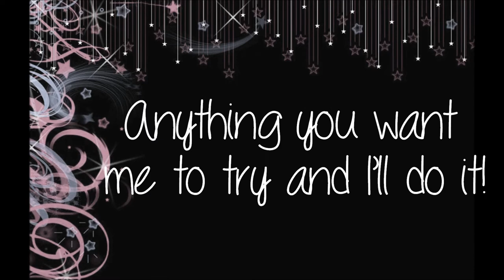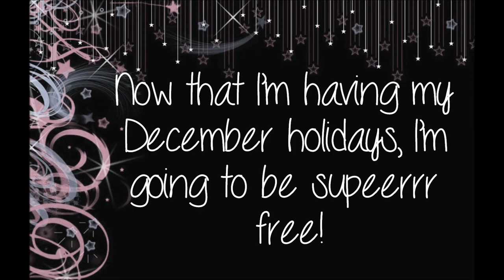Updaaatteee~~【Kai_】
Yeahh~ It's all in the video!